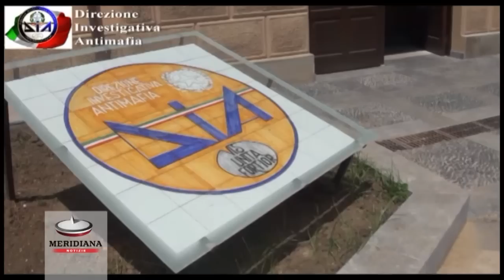Mafia, sequestrati beni per 250 mln a clan Galatolo: monopolizzava il mercato ortofrutticolo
Beni immobili aziende e rapporti finanziari per un valore complessivo di circa 250 milioni di euro, ritenuti riconducibili a esponenti del clan Galatolo, sono stati sequestrate dalla Dia a Palermo. Il provvedimento, della sezione Misure prevenzione del tribunale, ruota attorno alle attività legate al mercato ortofrutticolo e al suo indotto.